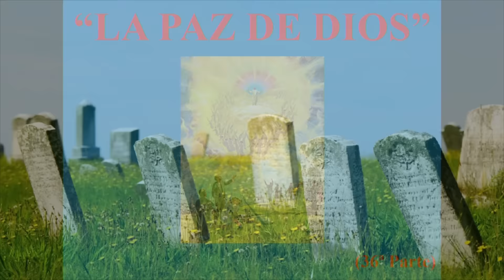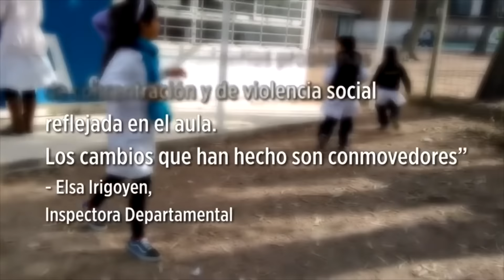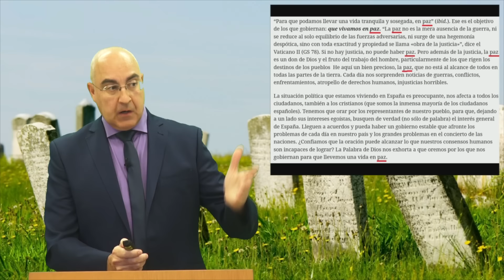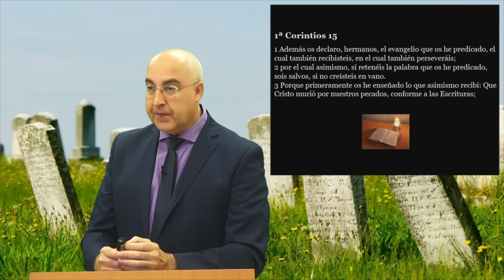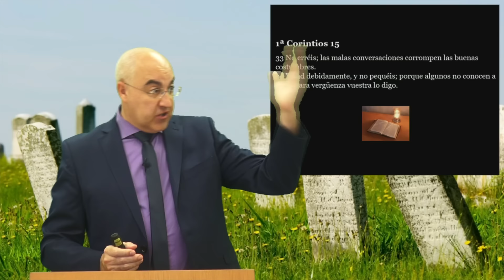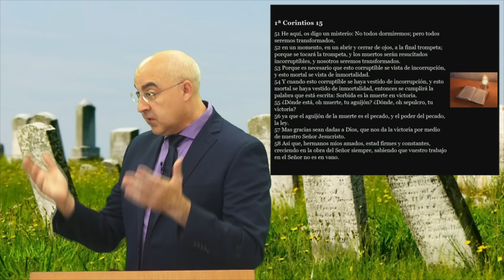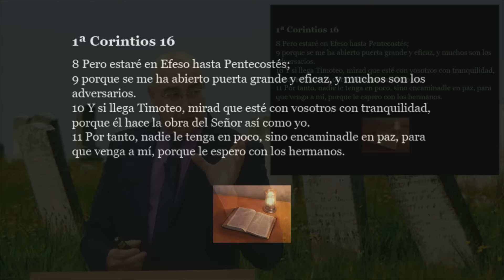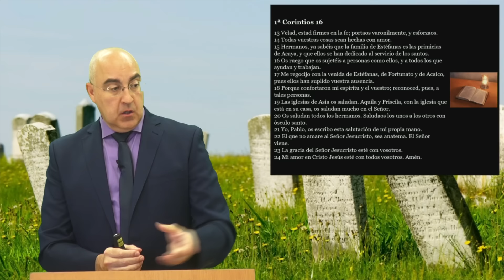36 - La Paz de Dios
Breve resumen sobre las noticias de actualidad que tienen relación con la falsa paz. Análisis de los textos de la epístola de 1ª Corintios. En este tema hablaremos sobre el cómo estar firmes en la fe y palabra de Dios, sobre la resurrección y la transformación. (1Co 14) (1Co 15) (1Co 16).

Para poder ver todo lo presentado hasta ahora en orden visita nuestra web: